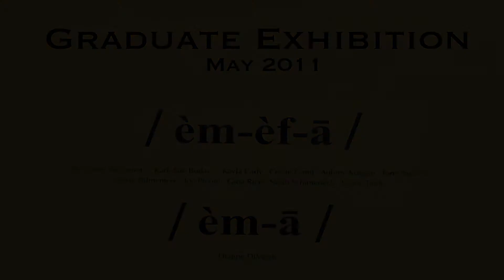Marywood University Graduate Exhibition - Tony Pachick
Marwood University Graduate Exhibition May 2011
Tony Pachick - MFA - Painting